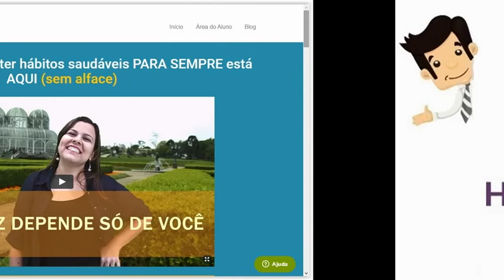Programa HomeFitness de Emagrecimento em 3 Meses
A HomeFitness criou um programa de emagrecimento onde focamos o acompanhamento dos alunos através de turmas fechadas para que todos que comprarem o pacote possam ter o direito de alcançar resultados duradouros com a criação de novos hábitos de saúde.

O programa tem duração de 3 meses, onde o grande objetivo é levar os alunos a alcançarem novos hábitos de exercício e alimentação. Durante o período os alunos terão aulas diárias, inéditas, direcionadas e com aumento gradual de intensidade. São 7 modalidades estrategicamente divididas nestes 3 meses para que os alunos alcancem resultados reais. Também neste período haverá suporte nutricional, levando os alunos a adquirirem o hábito de se alimentarem corretamente. Tudo isso com o auxilio de profissionais extremamente competentes que estarão disponíveis para tirar dúvidas e realmente apoiar os alunos diariamente a alcançarem estes novos hábitos.